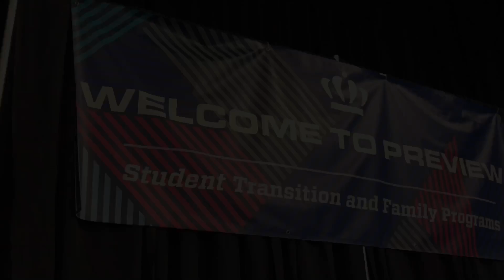ODU Monarch Dining ~ Welcome to PREVIEW Class of 2023!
Join Monarch Dining as they welcome the class of 2023 to ODU Freshman Preview!

Video Credit:
Monarch Dining Services
Marketing Team

Old Dominion University
Auxiliary Business Services
Marketing Department
Videography Team

Auxiliary Services
1200 Webb University, Center Suite 2122